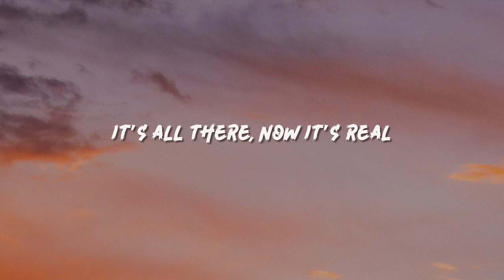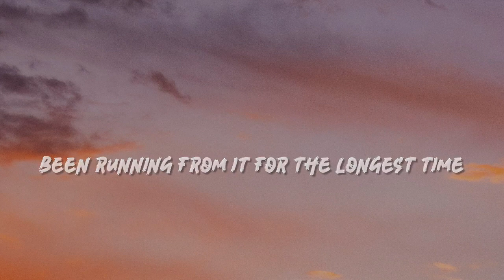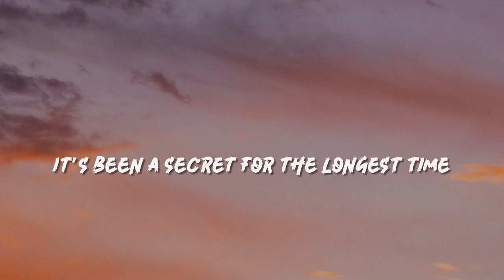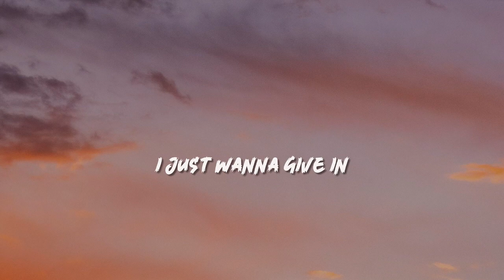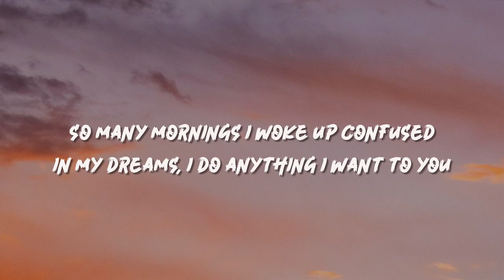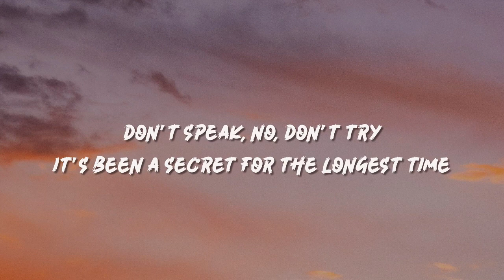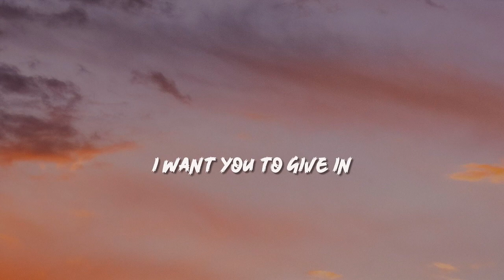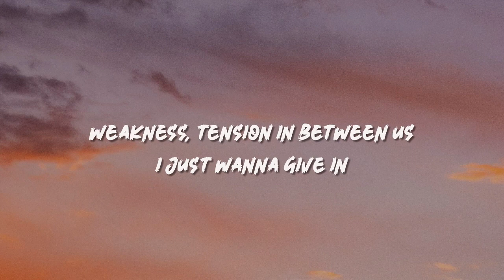Camila Cabello - Shameless (Lyrics) Sped up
🎤 Lyrics:
Don't run, huh, no don't hide

Screaming my lungs out for ya

(No uh, no uh, don't wanna do this now)

Uh, and I'm tired of loving